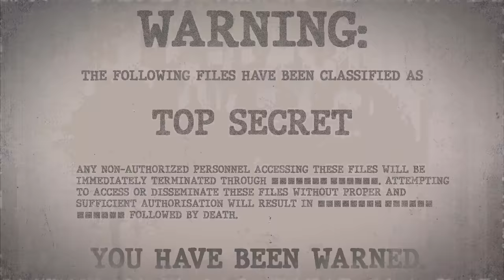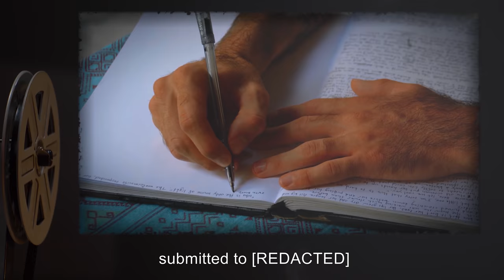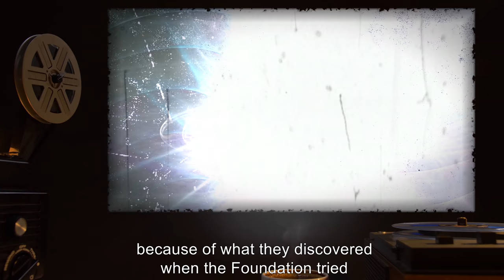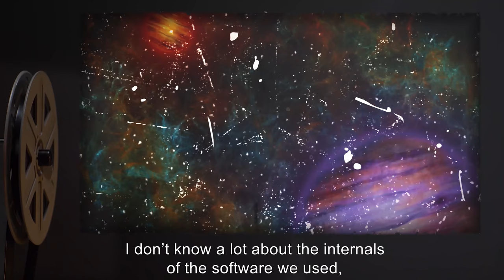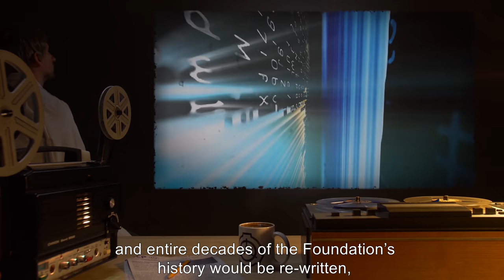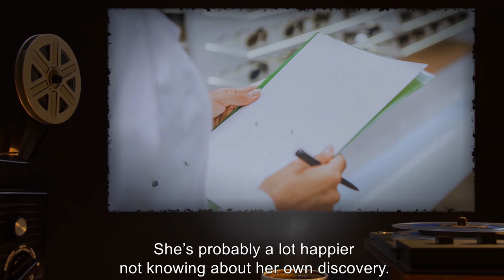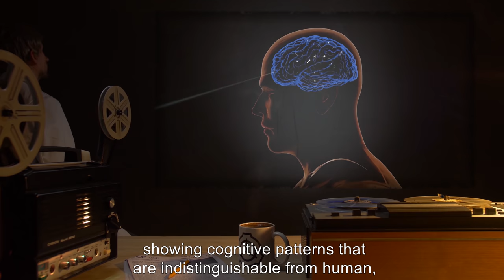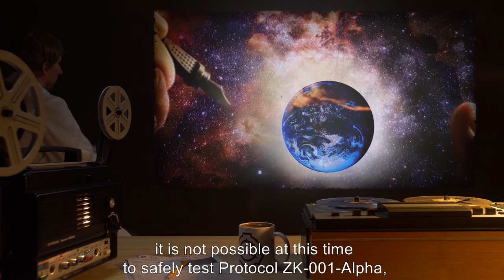SCP-001 | The Database (SCP Orientation)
In this video we will be examining item number SCP-001: The Database, object class: Keter.

WARNING: There is no means to contain SCP-001 yet found that does not risk a potential ZK-Class Reality Failure scenario and subsequent destruction of the observable universe.

SCP-001 is an ancient and powerful collective being comprised of every writer, admin and reader of The SCP Foundation. All of existence is nothing more than part of "The Database" that SCP-001 wrote and continues to write no matter how absurd or illogical. Attempts to kill SCP-001 by the Foundation have been unsuccessful. It is believed that destroying SCP-001 is not only impossible but would cause the collapse of reality.

and released under Creative Commons Sharealike 3.0. Contributor: sandrewswann